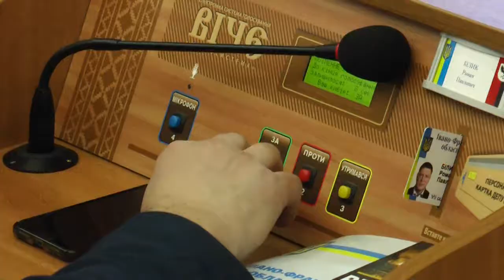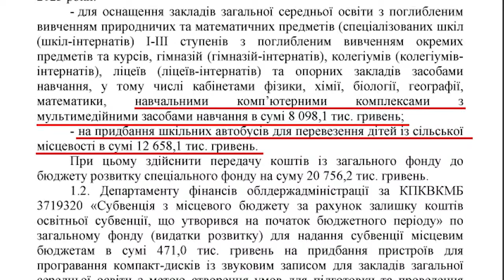Близько 50 питання винесли на розгляд 1 пленарного засідання 20 сесії облради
Звіти про роботу, зміни до бюджету та розподіл коштів - близько 50 питаннь винесли сьогодні, 16 лютого, на розгляд 1 пленарного засідання 20 сесії обласної ради. Традиційно розпочали з вручення відзнак та нагород.